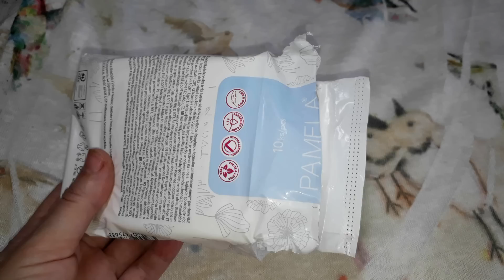Разрежьте прокладку на 4 части и смотрите что будет!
Это самая обычная ежедневная прокладка. Как при помощи самой обычной прокладки сделать что- то гениальное.